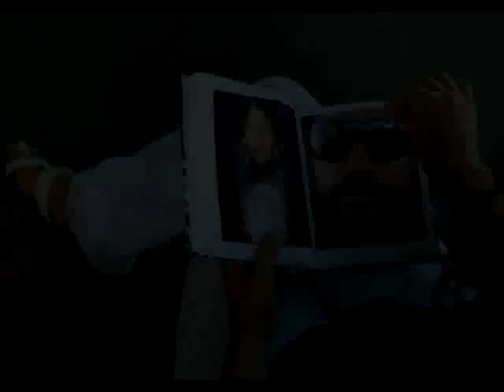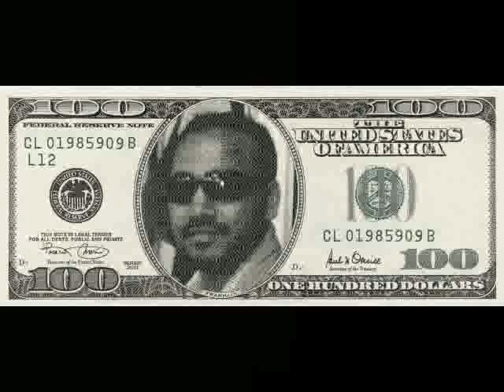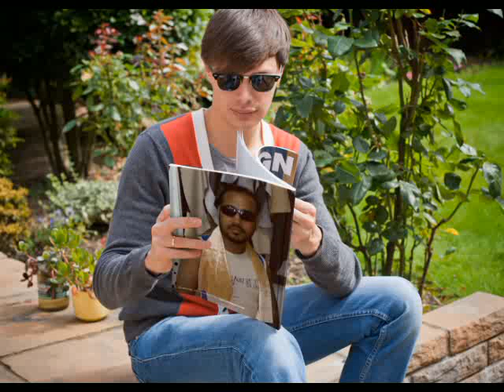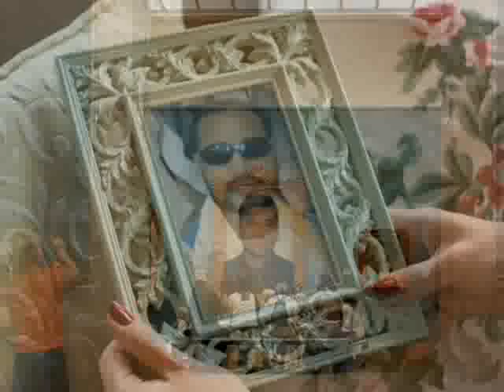bangla song kichu bul tumaro chilo..